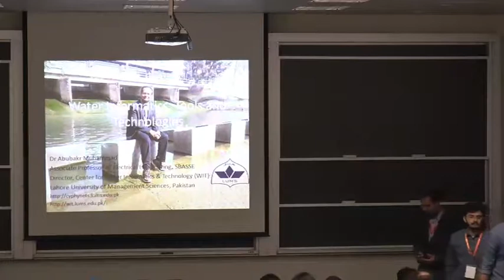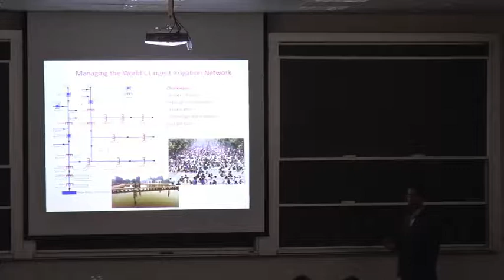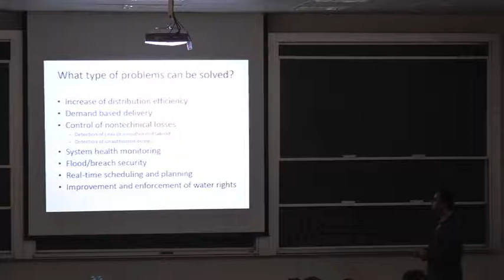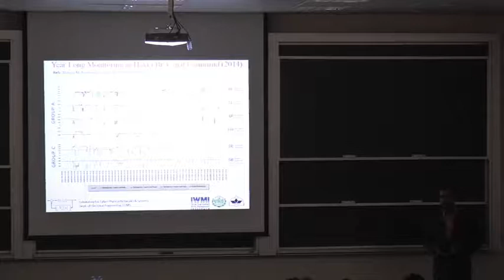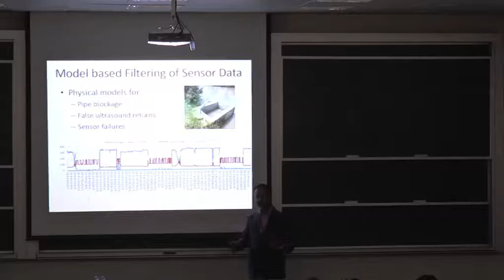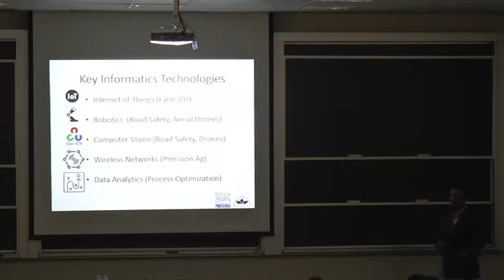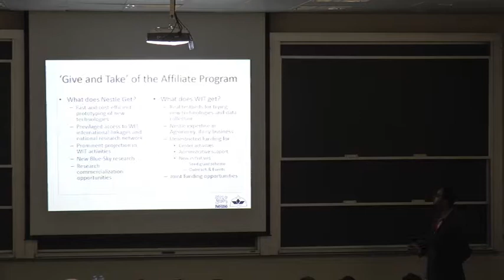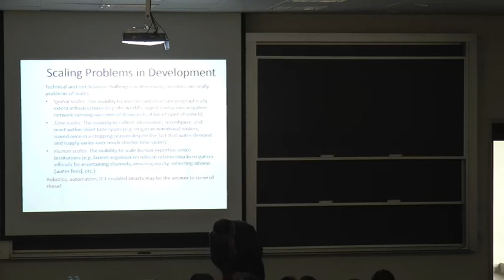Water Informatics Technologies and Tools Dr Abubakr Muhammad WISS 2017